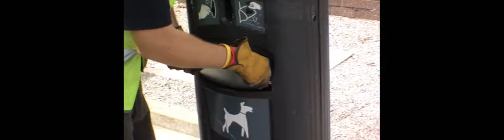Retriever City Dog Waste Bin, Abuse Test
Retriever City Dog Waste Bin, Abuse Test. Classic Displays.